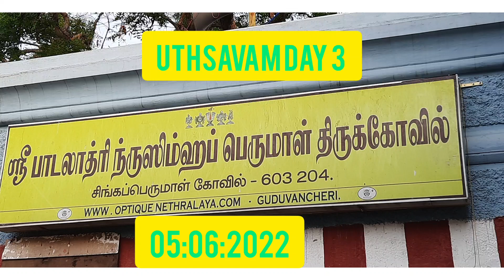s p kovil uthsavam day 3